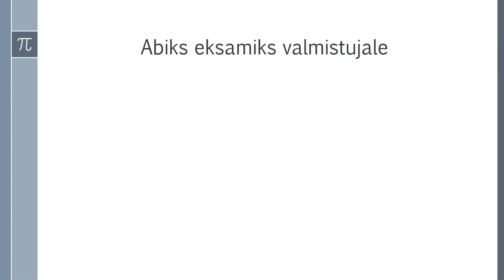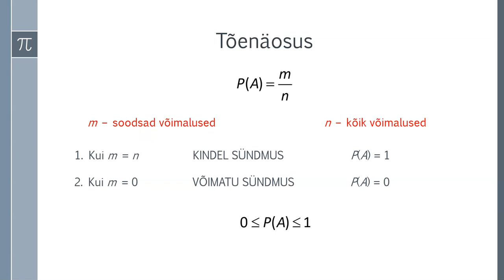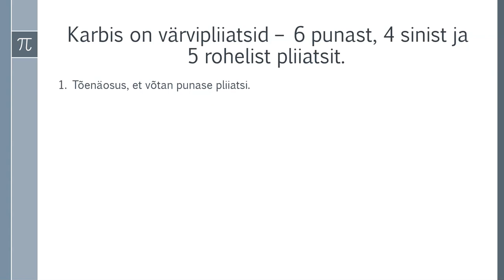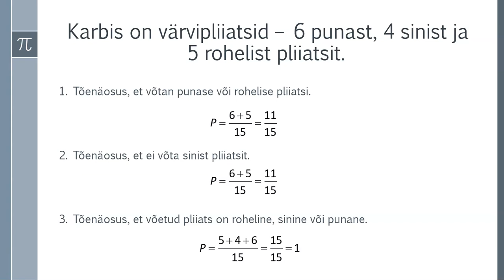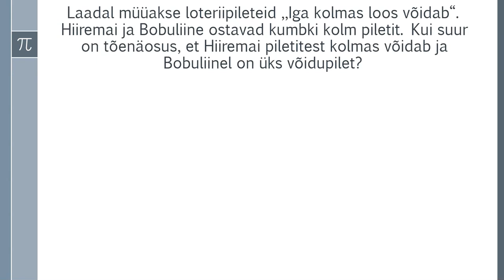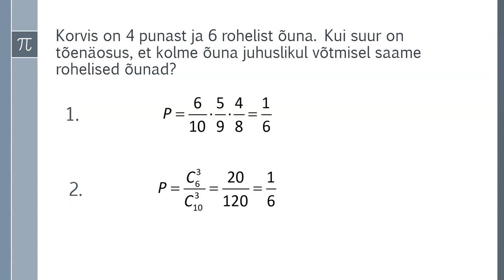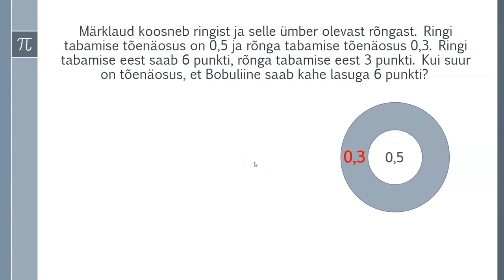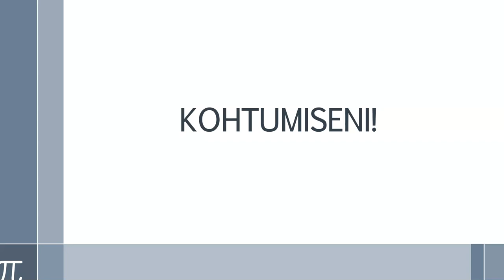Tõenäosusteooria ülesanded (esimene osa)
Õppevideo on mõeldud kitsa kursuse järgi matemaatikat õppinud abiturientidele, aga ka 11. klassis seda teemat õppivatele õpilastele.